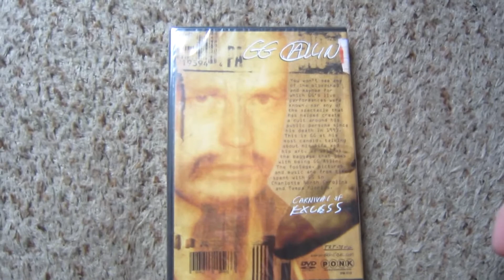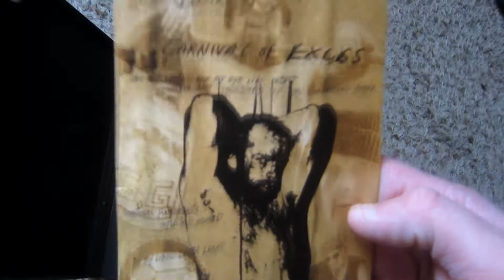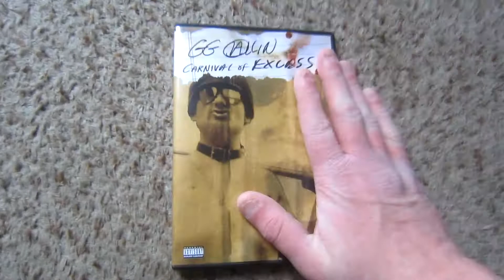GG Allin Carnival of Excess DVD Unboxing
GG plays outlaw country!